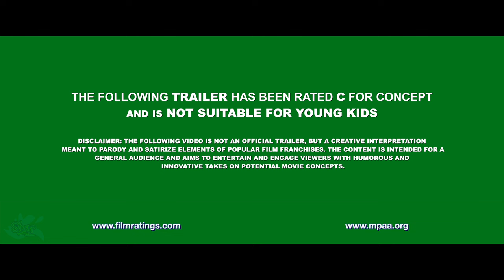MONSTERS INC. 2 (2025) Teaser Trailer | Disney Sequel - Pixar Animated Concept #1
Next Year, Laughter is Contagious...

When Monstropolis embraces laughter over scares, The city faces a nightmare when the children they once entertained turn into actual monsters...zombies! Unleashing a terrifying plague, join Mike and Sulley as they race against time to reverse the chaos and save their city.

CREDIT 📣
Performed By:
Edited By: Gunnzey

EDITOR NOTE ✏️
Monsters Inc" has always been my favorite animated movie. With all the concept trailers for "Monsters Inc" out there, I really wanted to try something different—something a bit out there! Obviously, Pixar would never go for a zombie twist, but I can't help but think it’d be pretty cool to see. I included a few easter eggs and nods to classic zombie movies in this concept. Hope you catch them and enjoy them as much as I did putting them in!

Watch the Monsters Inc 2 Trailer now on Disney Channel! The much-anticipated second movie, Monsters Inc 2: Monsters vs Zombies, takes you back to Scare Island. This official sequel features Boo grown up facing a terrifying new threat—Zombies! Dive into a Monsterverse where your favorite characters Mike and Sulley confront the undead in a Horror Film style showdown. Monsters Inc 2 seamlessly blends Animation, Parody, and Multiverse elements for an unforgettable adventure.

Experience Monsters University nostalgia with a fresh twist in this Sequel. Spot the infamous 2319 scene reimagined, and enjoy the classic Jazz Theme Song and Laugh Floor antics. Discover hidden gems in the Credits, and catch glimpses of the Abominable Snowman and Another Gator. The Trailer also teases new locations like the updated Monsters Inc Apartment and features from the first movie like the Door Chase.

Fans of Monsters at Work and characters like Kate Seeley will love the expanded universe. Don’t miss any part—watch the Leaked Trailer, get a quick Recap of the past events, and explore the full Monsterverse. Can Mike and Sulley save Monstropolis again?